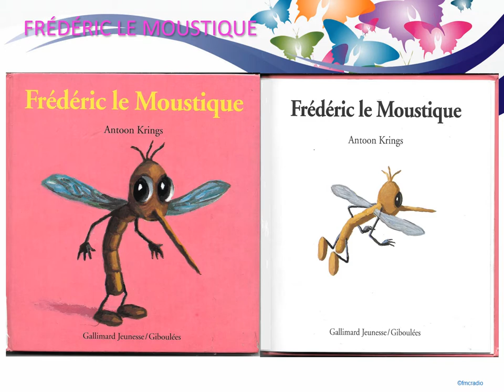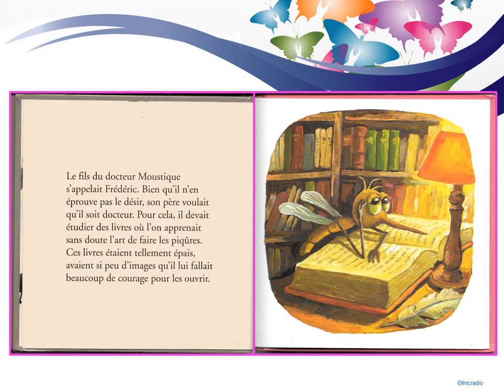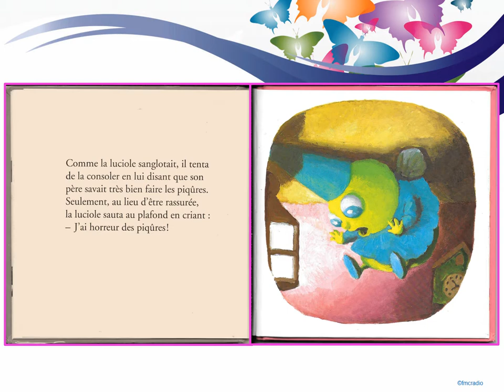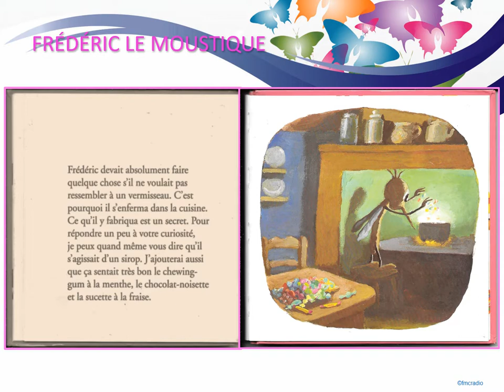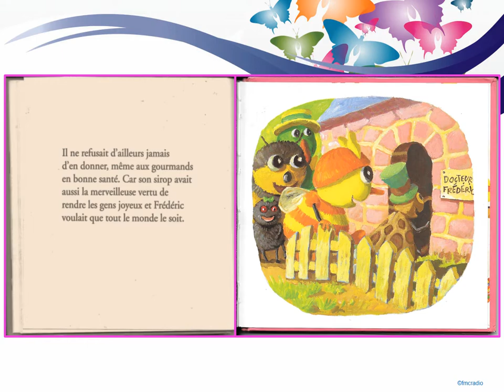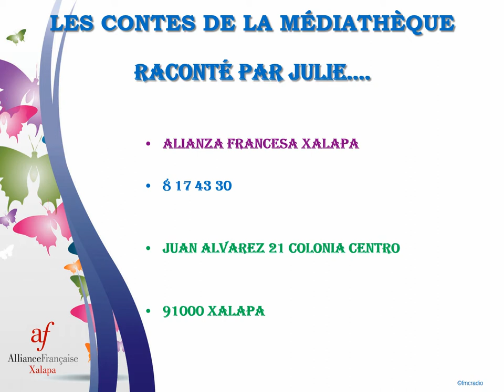9- LES CONTES DE LA MÉDIATHÈQUE FRÉDÉRIC LE MOUSTIQUE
C'est aujourdhui a FRÉDÉRIC LE MOUSTIQUE  de nous raconter son histoire...